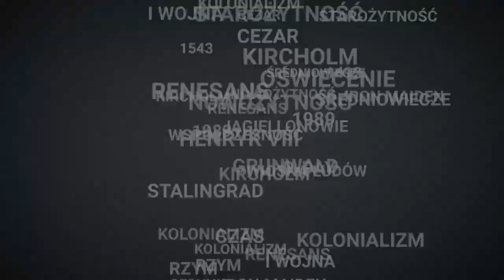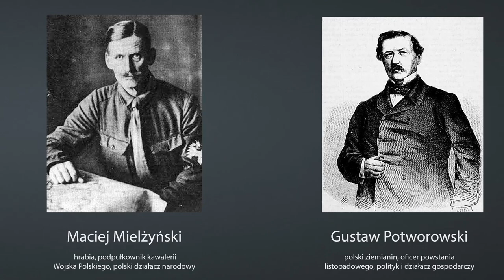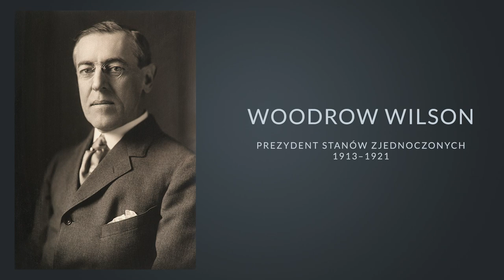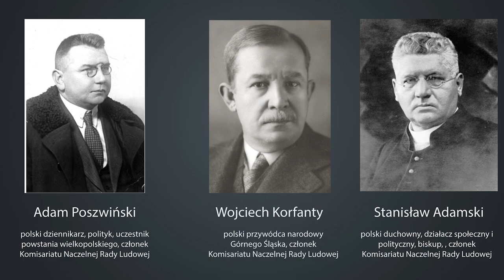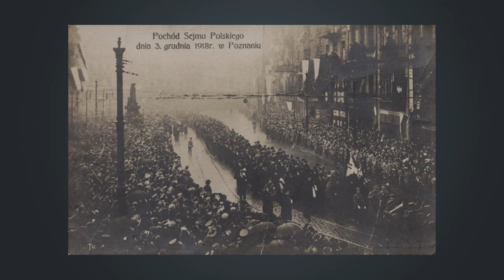Powstanie Wielkopolskie 1918-1919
Symbolami walki o niepodległość sa powstania styczniowe, listopadowe i warszawskie. Wszystkie poniosły klęskę, ale wciąż są przedstawianej jako wielkie moralne zwycięstwa. A powstanie wielkopolskie często jest zapomniane, a było ono zwycięstwem. Zatem czas przypomnieć tę wygraną

Zdjęcia:
- Wikipedia
- NAC